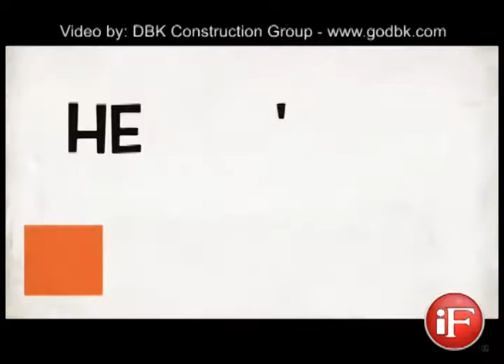BERT WALK ABOUT INFLATABLE COSTUME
Inflatable Costumes bring your logo or mascot to life. Imagine your brand / logo 8' high while walking through a venue or store front. Our interactive inflatable costumes let your brand or character mingle with the crowd. These custom inflatables will let your product or idea be seen throughout your special event. These are great inflatables for trade shows, fairs, sporting events or any event. Inflatable costumes are light weight and inflate in seconds. Put it on, zip it up and turn it on. It's that easy. These custom inflatable costumes come with a compact handy storage bag and battery charger.